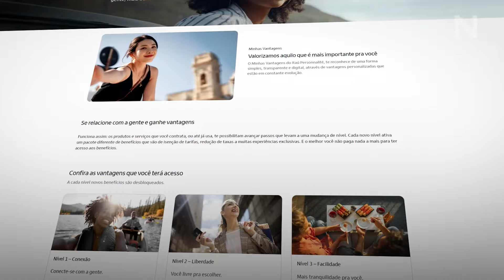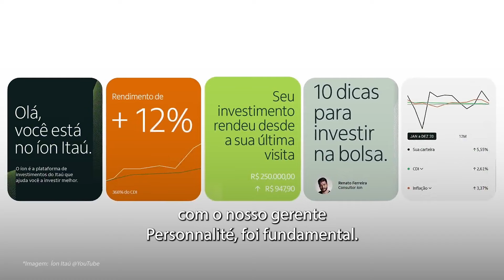Com reestruturação, Itaú Personnalité segue liderando alta renda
Adriana dos Santos, diretora do Itaú Personnalité, explica os objetivos da transformação no segmento alta renda, o que já colheu de resultados e as estratégias para captar novos clientes.

Fique por dentro das principais notícias com o NeoFeed, uma plataforma especializada em negócios, finanças, economia, startups e inovação.